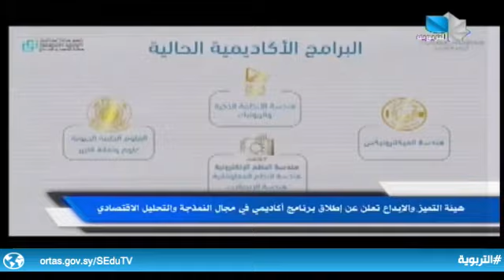نشرة أخبار التربوية/3.7.2022